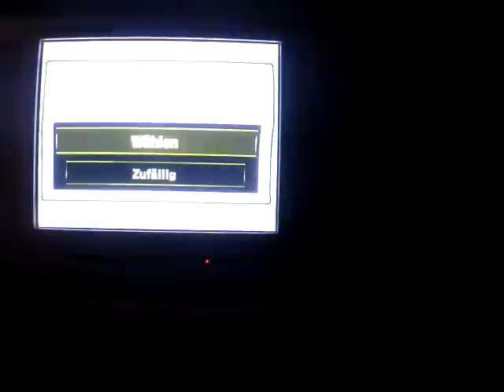Lets Play Mario Kart Wii Part 1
Mein erster Lets Play Part :) . Mit skype usw.